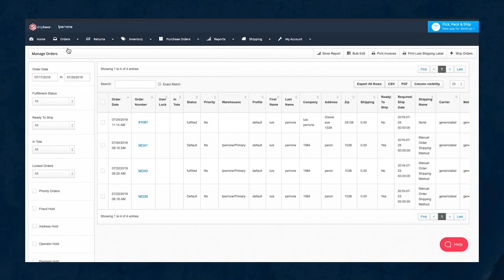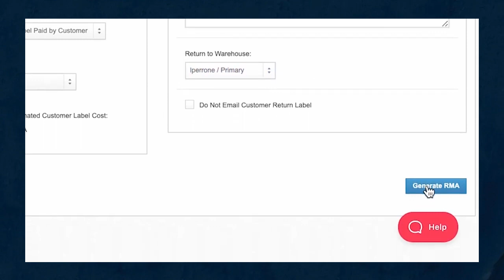How to Create Returns | ShipHero Guides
This video quickly demonstrates how to create returns within the ShipHero WMS by utilizing 'Return Order' within the order page.

ShipHero makes it easy to ship eCommerce.

No other company in our space does fulfillment for eCommerce two ways. Our powerful Warehouse Management System is for scaling eCommerce brands with easy-to-use automation rules, one-click integrations and industry-leading client support. Our Outsourced Fulfillment solution takes the headache of direct-to-consumer fulfillment out of your hands - cancel your warehouse lease and leave the shipping to us!

You can also chat with our experts today to find a perfectly tailored solution for your business by visiting